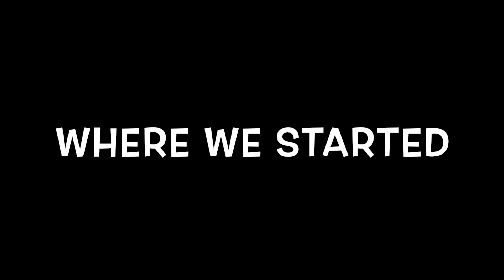It’s almost here…. | Sam’s Monster Madness 2023 Channel Trailer